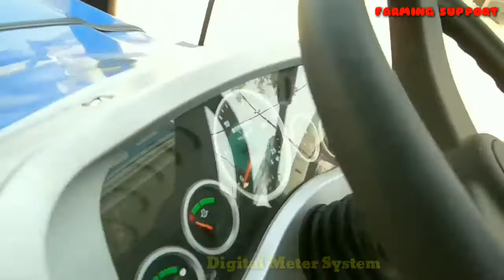Sonalika 750 Specification | Sonalika 750 Sikandar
Hii
        Kisan Veero Namaskar Mai Himanshu Sahu Welcome To Our Farming Support Channel.

Sonalika 750 Tractor Specification & Features:
No. Of Cylinder:                         4 Cylinder Tractor
Horsepower:                              55 HP Tractor
Clutch:                                        Dual Clutch \ Single Clutch Tractor
Air Filter:                                   Oil Both Type
Steering Type:                           Power Steering Mechanical
Fuel Capacity:                            60 Ltr

Queries Solved:
1. Sonalika 750
2. Sonalika 750 tractor
3. Sonalika 750 sikandar new modal
4. Sonalika sikandar
5. Sonalika tractor price
6. Sonalika 750 price
7. Sonalika 750 sikandar
8. Sonalika 750 sikandar review